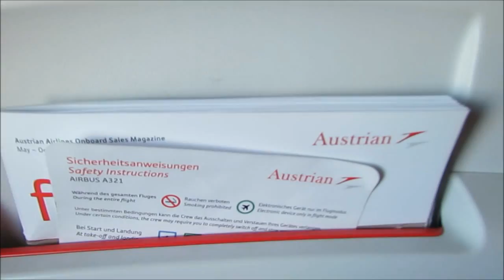Austrian Airlines #860 TLV-VIE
Filmed with Canon Powershot SX40 HS. Enjoy!